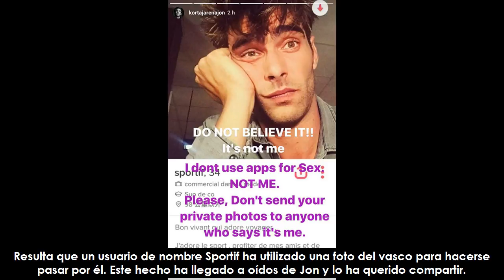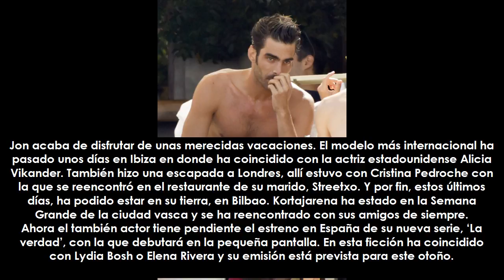Jon Kortajarena no busca pareja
★ Resumen ➜ Jon Kortajarena sigue siendo uno de los hombres más deseados de nuestro país